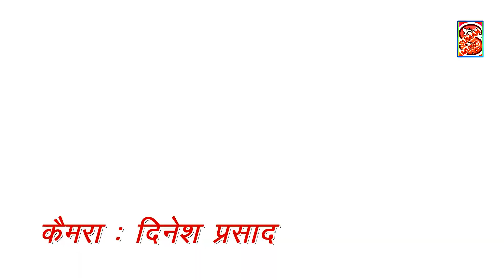Kaila bibah kachahari me//RAMPI JI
Suman music present
Singer Rampi Ji
Writer rampi ji
Director R N Gopal Yadav
Shahnirmata shaymsundar Agarwal
Music Abhisekh Chodhary
Video Dinesh parsad